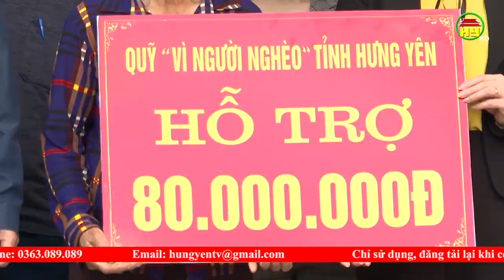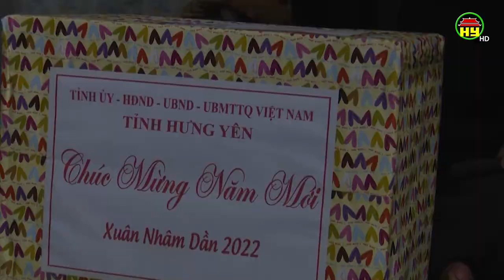Chăm lo tết cho đối tượng chính sách